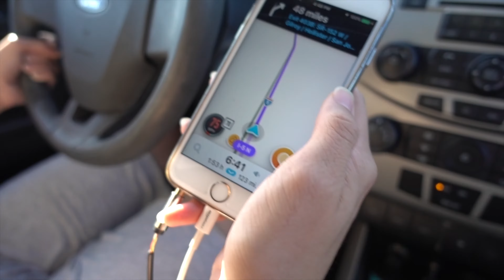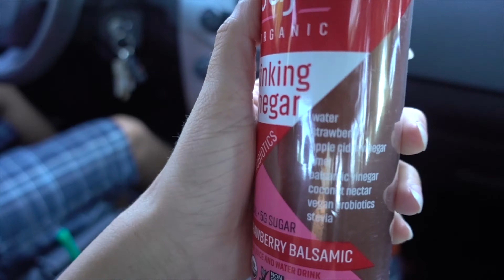Quick Trip To Campbell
Vlog 34

*Short Vlog*

Quick trip up to see Alyssa's family in Campbell

1. Watch the ball drop in Times Square
2. M̶u̶d̶ ̶R̶u̶n̶
3. S̶e̶e̶ ̶a̶n̶ ̶a̶c̶t̶i̶v̶e̶ ̶v̶o̶l̶c̶a̶n̶o̶
4. S̶p̶o̶n̶t̶a̶n̶e̶o̶u̶s̶ ̶T̶r̶i̶p̶
5. S̶w̶i̶m̶ ̶u̶n̶d̶e̶r̶ ̶a̶ ̶w̶a̶t̶e̶r̶f̶a̶l̶l̶
6. See a Broadway Show
7. H̶o̶t̶ ̶A̶i̶r̶ ̶B̶a̶l̶l̶o̶o̶n̶
8. H̶i̶k̶e̶ ̶A̶n̶g̶e̶l̶'̶s̶ ̶L̶a̶n̶d̶i̶n̶g̶
9. Climb to the top of a mountain
10. Skydiving
11. G̶o̶ ̶t̶o̶ ̶t̶h̶e̶ ̶G̶r̶a̶n̶d̶ ̶C̶a̶n̶y̶o̶n̶
12. J̶e̶t̶p̶a̶c̶k̶
13. Ride in a biplane
14. Go to Havasu Falls
15. H̶e̶l̶p̶ ̶M̶o̶m̶
16. Help Dad
17. W̶a̶t̶c̶h̶ ̶a̶ ̶m̶o̶v̶i̶e̶ ̶a̶t̶ ̶G̶r̶a̶u̶m̶a̶n̶'̶s̶ ̶C̶h̶i̶n̶e̶s̶e̶ ̶T̶h̶e̶a̶t̶r̶e̶
18. G̶o̶ ̶t̶o̶ ̶M̶o̶n̶u̶m̶e̶n̶t̶ ̶V̶a̶l̶l̶e̶y̶
19. Repel into Moaning Cavern
20. G̶o̶ ̶i̶n̶ ̶a̶ ̶H̶a̶u̶n̶t̶e̶d̶ ̶H̶o̶u̶s̶e̶
21. Swim in a Hot Spring
22. Go to Alcatraz Island
23. S̶k̶y̶s̶l̶i̶d̶e̶
24. G̶o̶ ̶S̶u̶r̶f̶i̶n̶g̶
25. Ride a Snowmobile
26. Go Wakeboarding
27. S̶e̶e̶ ̶E̶d̶ ̶S̶h̶e̶e̶r̶a̶n̶
28. ...
29. ...
30. ...

Number Complete: 15/30